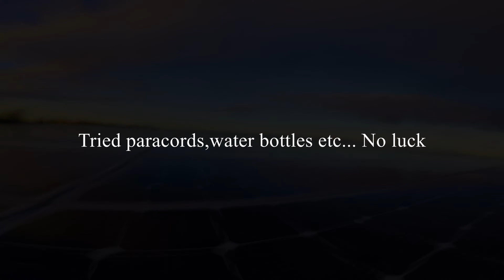Drone Rescue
Rescue Kwad:

eachine Wizard X220
1300 4s
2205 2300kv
runcam swift 2
xm+

Lost Kwad Setup:

Betaflight 3.5 Love it, still working on it

8k/8k Dshot 1200

Armattan Rooster 5"
Matek F405 AIO
Thriverline Acrotor BLHeli-32 ESC 30A
Dal 5046C
FRSKY QX7
R9M Module with Diapole
R9mm Reciever
RotorRiot Predator V3 1.8mm
AKK Fx2
Dom V3, Achilles
CNHL or Xilo 1300mah 4S